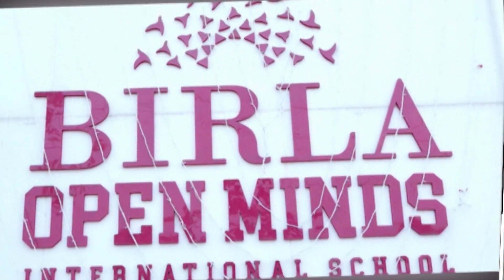Birla-Open-Minds-International-Schools-Warangal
Birla Open Minds International Schools is the best International school in Warangal.
-This is the Top Best International School in Warangal & Hyderabad. We give you quality & knowledgable education. We help you to make the right decision on the right path. We not only encourage studies but also encourage extracurricular activities like Dance, Singing, Drama, Acting, etc.